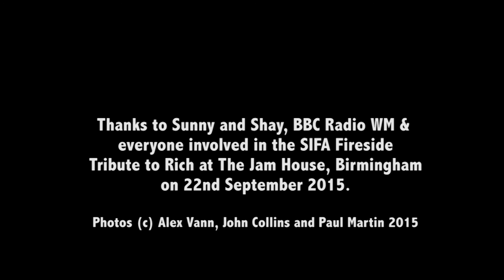BBC WM Sunny and Shay: Alex Vann & Louise Kilbride 15 Sept 2015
An 'audio video/ of Alex Vann and Louise Kilbride's interview on the 'Sunny and Shay' BBC Radio WM show on Tuesday 15th September 2015.

They discuss Irish singer/ songwriter Rich McMahon and his involvement in Birmingham charity SIFA Fireside. Photos from the "Tribute to Rich McMahon" night at The Jam House in Birmingham on 22nd September 2015.

Total duration = 20 mins:
@4'30" Rich McMahon himself talks about and performs his song 'Beyond Borders' during an earlier visit to Sunny and Shay in March 2015.

@9'48" Alex and Louise perform Rich's song 'Beauty All Around' live

@ 16'05" Alex sings his song about Birmingham 'Return To New Street' (with a little help from others in the room!)

Photos by Paul Martin, Alex Vann, Anna French and John Collins.